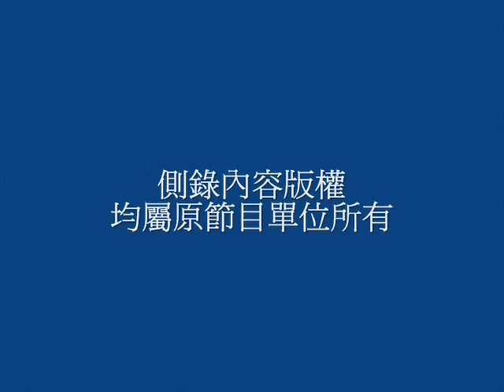馬英九推崇蔣渭水，就可以披著本土的假面具騙人？_southnews_0709_05b